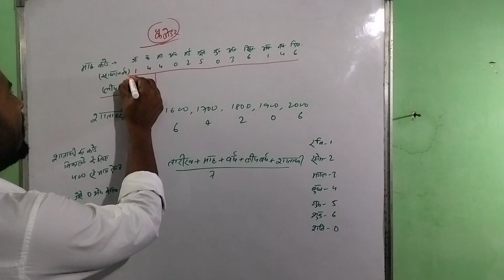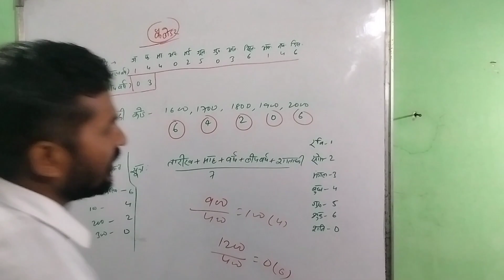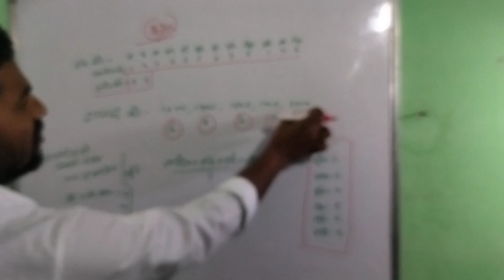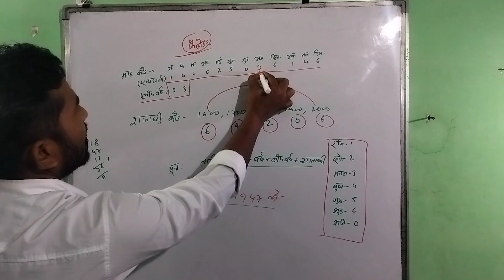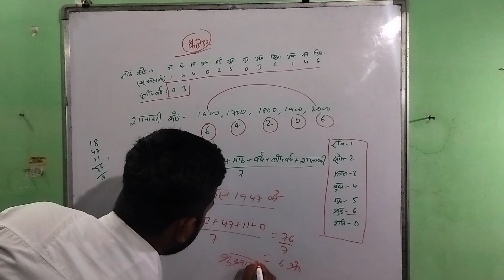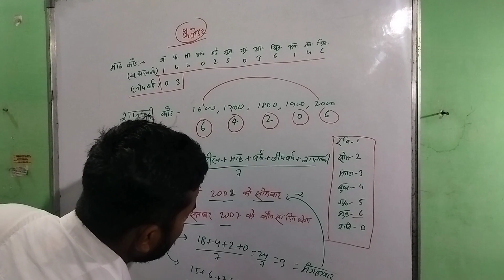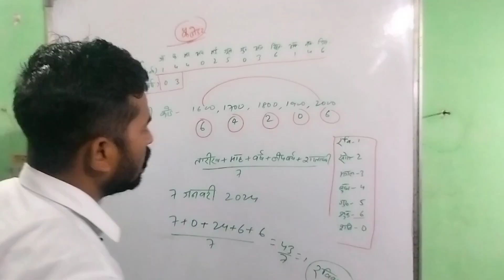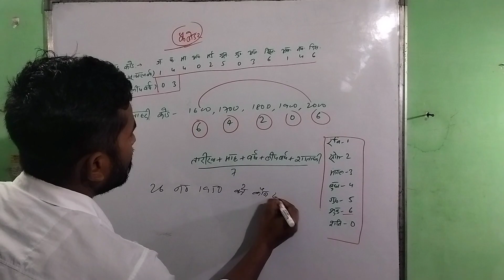Calendar reasoning|| Reasoning calender tricks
reasoning classes
reasoning tricks
reasoning puzzles
calendar reasoning tricks
calendar reasoning questionsclock and calendar reasoning
calendar trick
calendar reasoning all types
calendar tricks
calendar tricks reasoning
calendar reasoning practice questions
calendar problem tricks